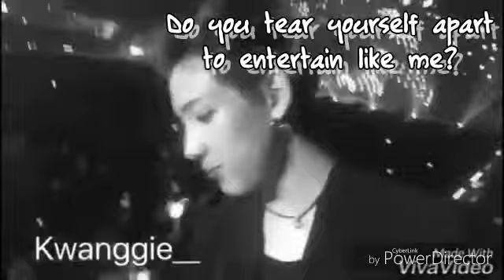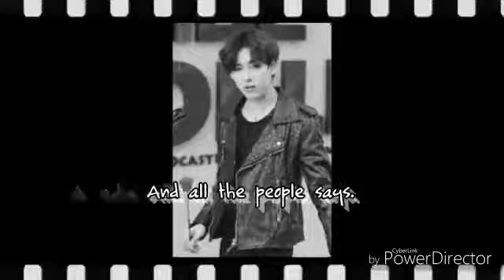GASOLINE ∆ BAMBAM ♥ (GOT7) FMV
FMV
BAMBAM (Kumpimook Buhwakul) FROM KPOP GROUP GOT7

Song: "Gasoline" by Halsey

Made in: 02/05/2017